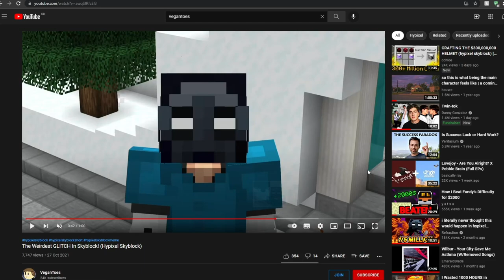VeganToes stole my video